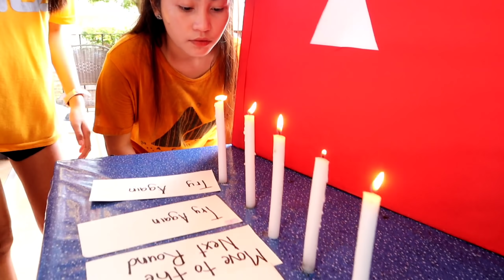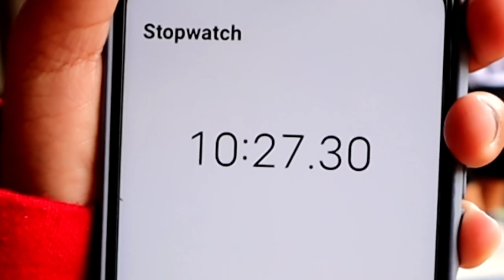AMAZING CHALLENGE!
SI GV JASMIN ANG TIMER!!!